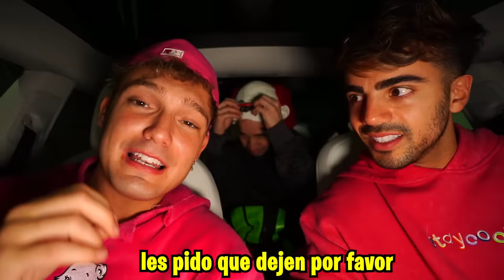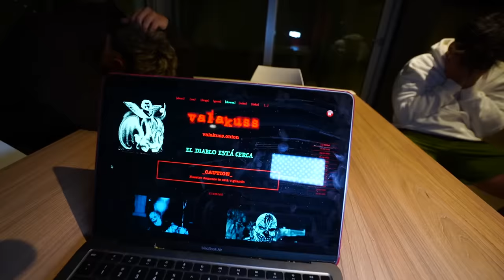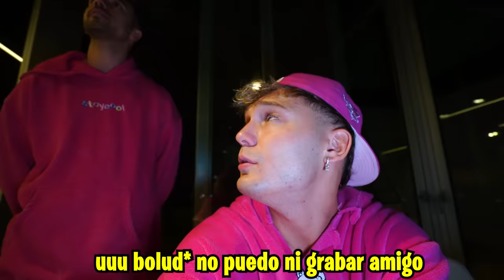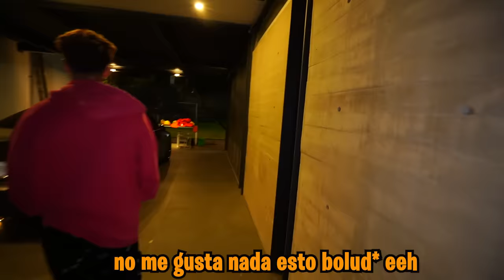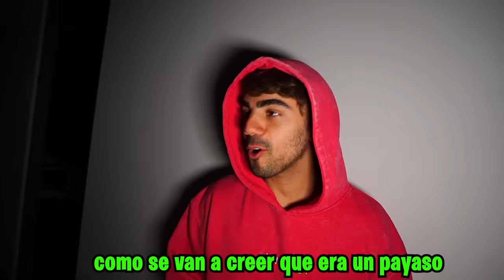COMPRE UN PAYASO EN LA DEEP WEB *broma pesada*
Bienvenidos familia! Compramos un payaso en la deep web con fede y le hicimos una broma pesada a mi hermanito y mi amigo!